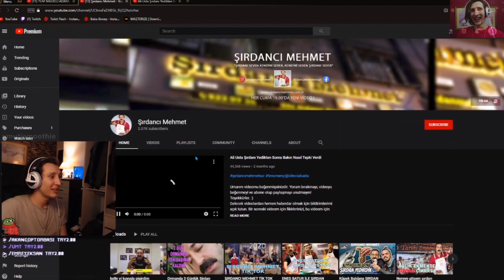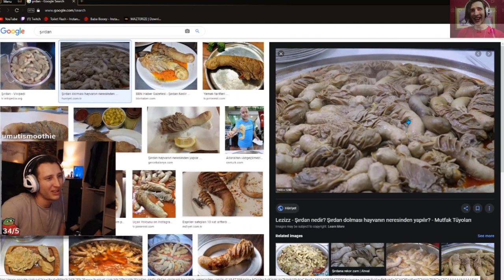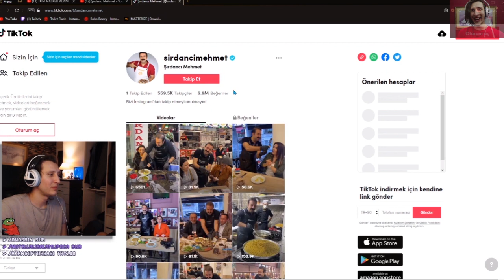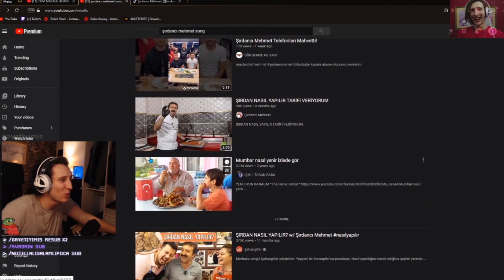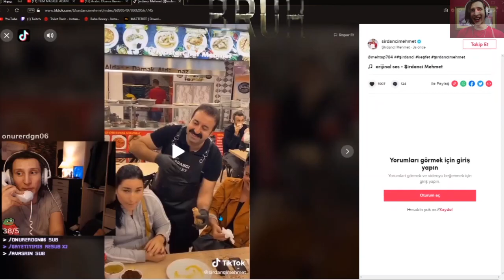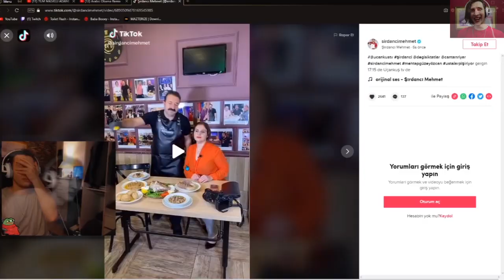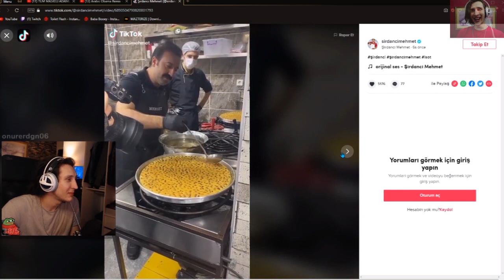Kaanflix - Şırdancı Mehmet Usta İzliyor |TİKTOK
Sa As Babaannenizin En Sevdiği Youtube Kanalına Hoşgeldiniz

|Kaanflix vs Şırdancı Mehmet Ustaaa Tiktok Vs Youtubeee Şırdann sdjfjdfnjf|

 :') babaannem sizi bekliyor hadi...